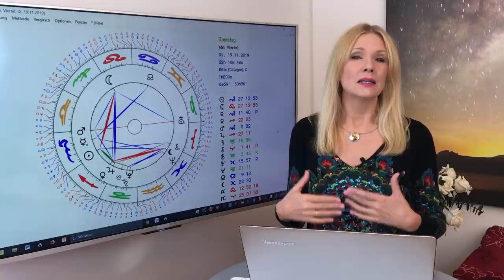Intuitiver Neumond: Der Mondzyklus im Oktober/November 2019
Neumond und Vollmond, Deutung der Mondphasen. Magie, Intuition und Vision imOktober/November 2019